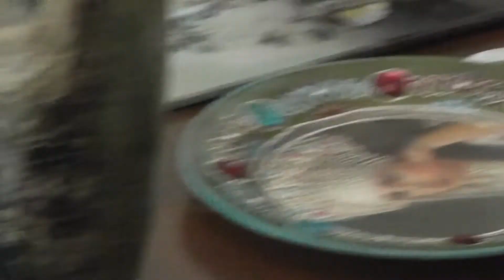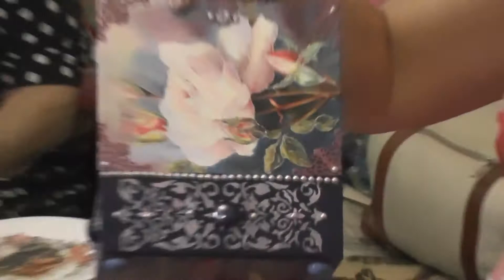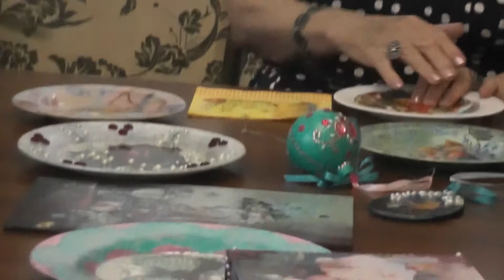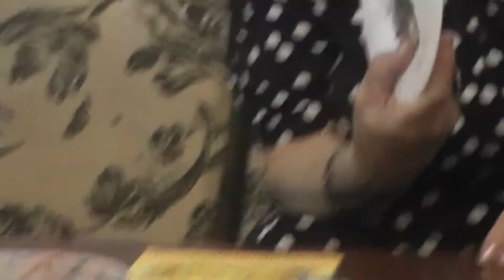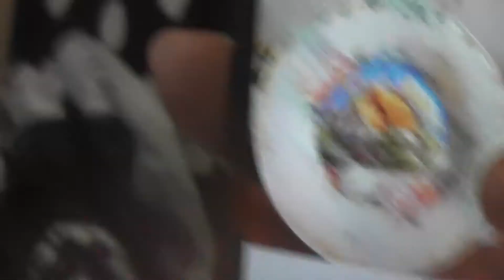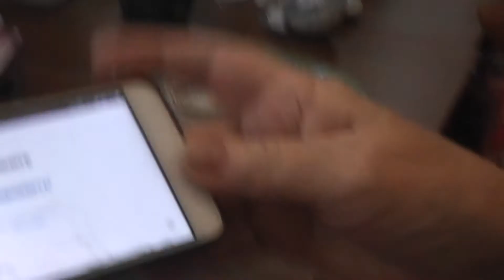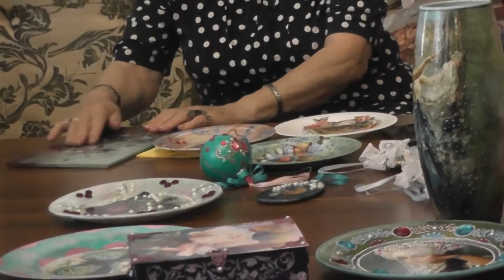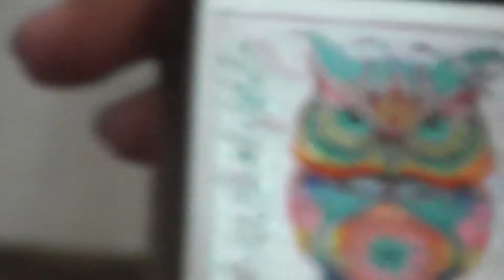Мастер декупажа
Когда смотришь на мастера такого изысканного вида прикладного творчества, как декупаж – Надежду Васильевну Федулову – стильно одетую, умеющую носить украшения женщину – с трудом верится, что когда-то она начинала свой путь с рабочей, причём, мужской специальности, а впоследствии выросла до руководителя крупного подразделения на заводе и была начальником сорока мужчин!